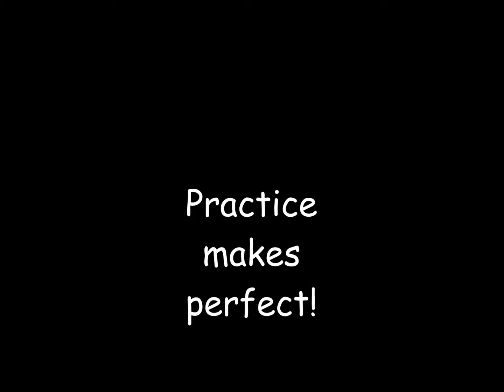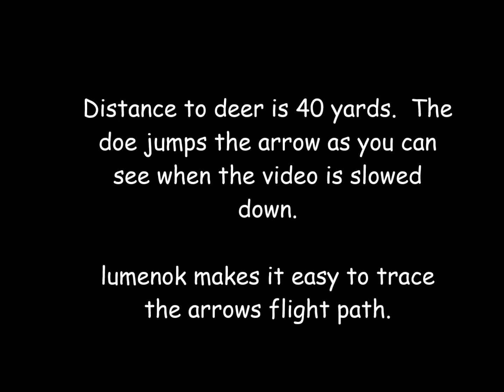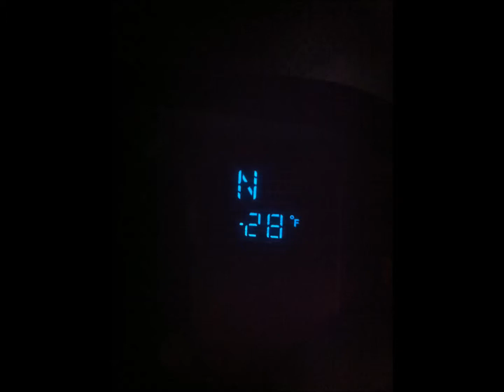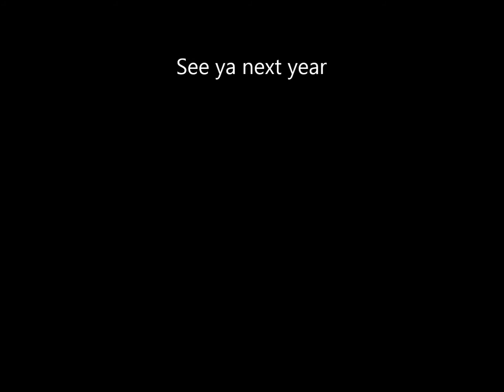2014 hunting Koresky